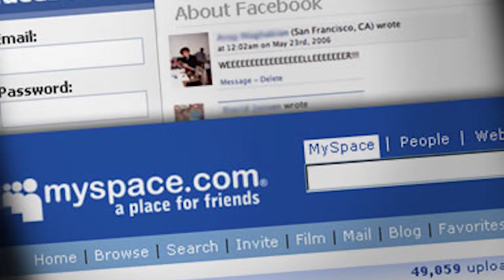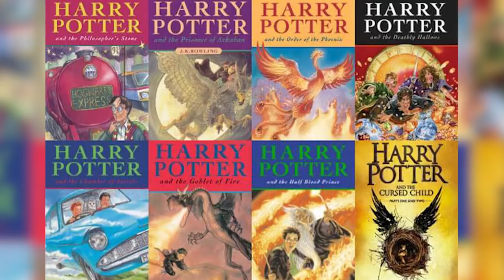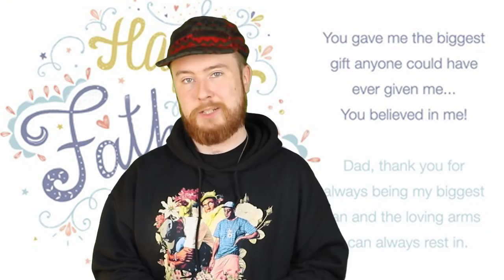Top 10 Shocking School Bans – Part 2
Welcome back everyone - today's video is a follow up to a previous one we did a while ago that you guys seemed to love. Most of you are either at school or have been to school at some point - you know what its like to have things banned but some of the items on this list take things a little too far. My name is Danny Burke this is the top 10 shocking school bans part 2!

PRODUCED BY:
Liam Collens

POST PRODUCTION:
Theresa Morozovitch